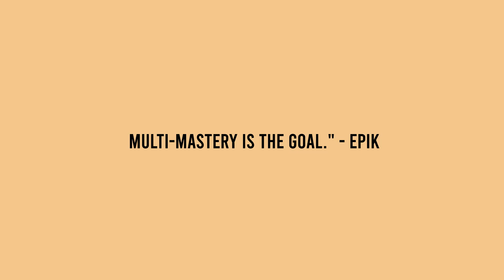[FREE] jack harlow type beat - "JUST BETTER" | freestyle rap instrumental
Time Stamps:
00:00 Intro
00:10 Verse 1
00:52 Hook 1
01:13 Verse 2
01:54 Hook 2
02:15 Verse 3
02:57 Hook 3 (Outro)

Licensing Info:
Option 1 -

Option 3
Exclusives: $5000+